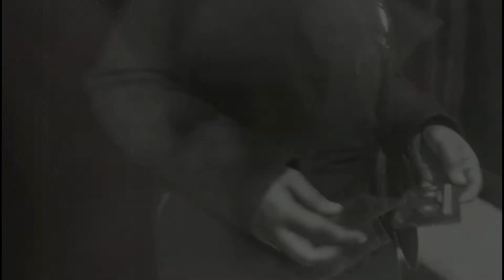Eón-Insoundity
Cancion original Insoundity  copyright, “©”
Eón Arturo Asiain, Gio Ceron
Edicion y Produccion Arturo Asiain Jesus Lopez
para mas canciones visita: